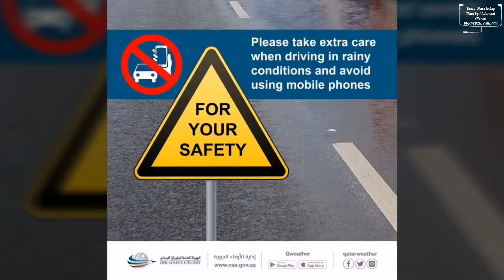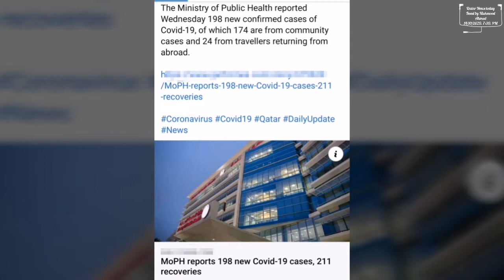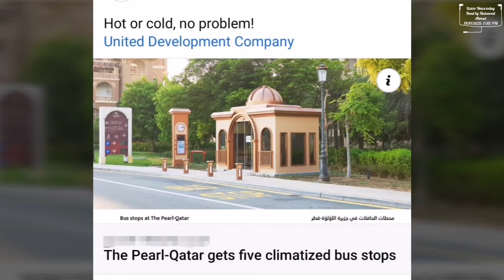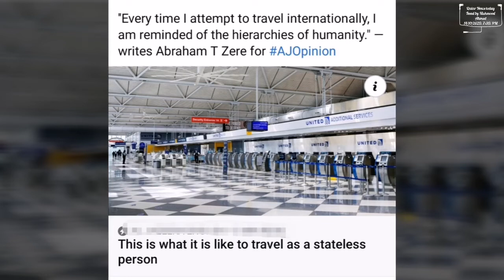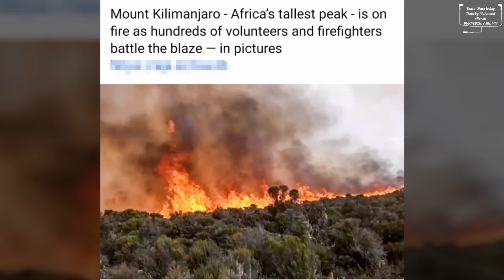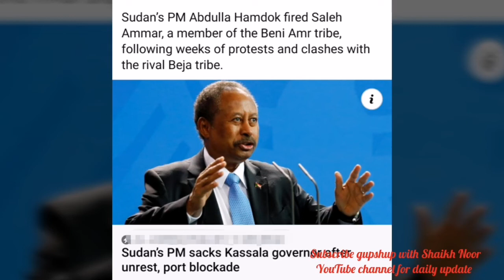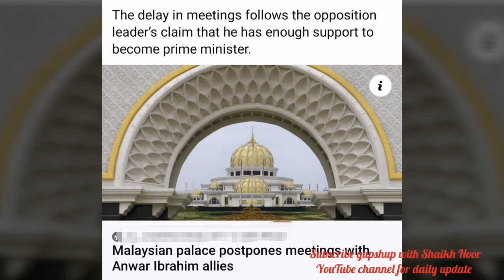Qatar News today, Prime Minister of Kuwait Sheikh Sabah Khalid Al-Hamad Al-Sabah met with Qatar's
Prime Minister of Kuwait Sheikh Sabah Khalid Al-Hamad Al-Sabah met with Qatar's Deputy Prime Minister and Minister of Foreign Affairs HE Sheikh Mohammed bin Abdulrahman Al Thani in Kuwait on Wednesday. The meeting dealt with bilateral relations and issues of common interest.

The message was handed by HE Deputy Prime Minister and Minister of Foreign Affairs Sheikh Mohammed bin Abdulrahman Al-Thani..!

Qatar National Library (QNL) has curated a special series of events in celebration of International Open Access Week, held between Oct. 19 and 25, with a programme full of lectures, workshops, discussions and virtual events that highlight the library's efforts and initiatives in support of free access, in addition to the most important issues and challenges in this field...!

HMC’s Al Wakra Hospital has introduced a new service aimed at improving acute pain management in surgical patients and patients with burn injuries...!

British Prime Minister Boris Johnson is not yet heading towards a full national lockdown in England despite calls from the opposition leader for a “circuit breaker” lockdown...!

The Ministry of Public Health reported Wednesday 198 new confirmed cases of Covid-19, of which 174 are from community cases and 24 from travellers returning from abroad.

India’s tally of coronavirus infections rose by 63,509 in the last 24 hours to stand at 7.24 million on Wednesday, Indian health ministry data showed. Deaths from Covid-19 infections rose by 730 to 110,586.

The Public Works Authority (Ashghal) has stressed that it continues with the implementation of packages 2 & 3 of the Doha Central Development & Beautification Projects, within the works of the Supervisory Committee for the Beautification of Roads and Public Places in Qatar. Packages 2 & 3 include the development of six main areas between Corniche Street and A-Ring Rd, covering seven main streets, infrastructure development, construction of plazas, pedestrian and cycle paths and other works, Ashghal said on Twitter...!

The Qatar Meteorology Department on Wednesday said it has observed a storm cell in the west coast of Qatar and has advised caution.

“With Donald Trump, it’s simple, not a joke, you’re expendable.”

Democratic presidential nominee Joe Biden targets senior voters as he campaigns in Florida...!

○Turkey refuses accusations of sending Syrian fighters to Nagorno-Karabakh battle
○ Azeri leader warns Armenia against targeting gas pipelines
○ Russian defence minister reiterates calls for truce
Latest updates..!